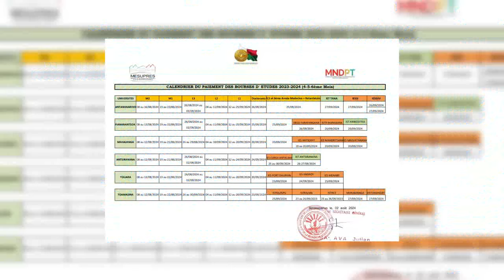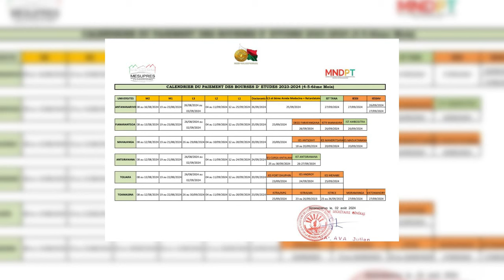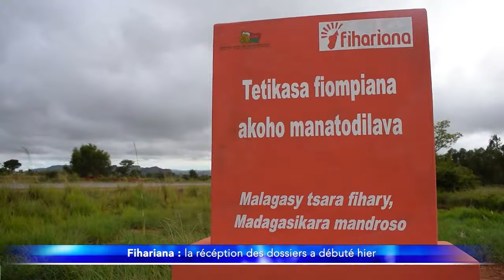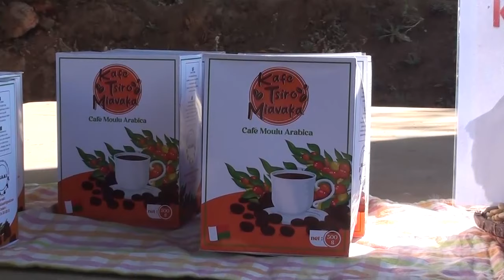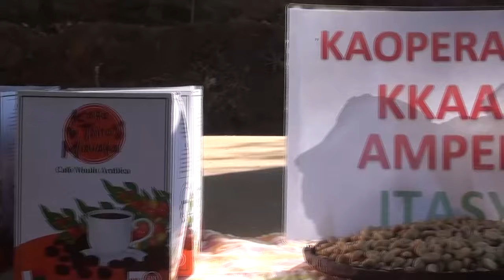Journal VF │ Viva Tv Madagascar │02 Août 2024